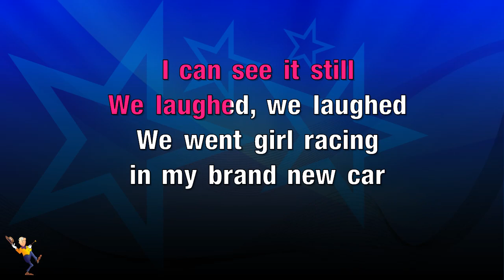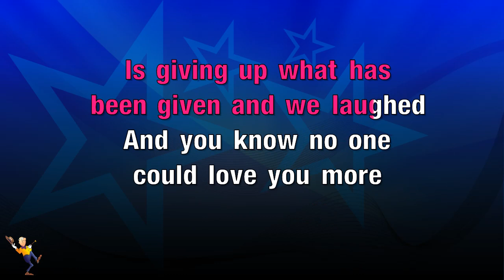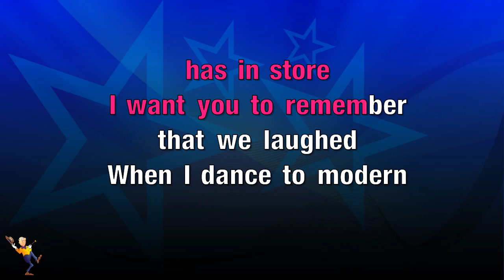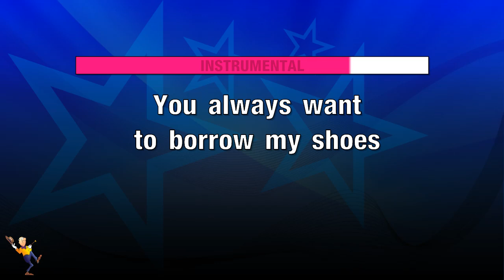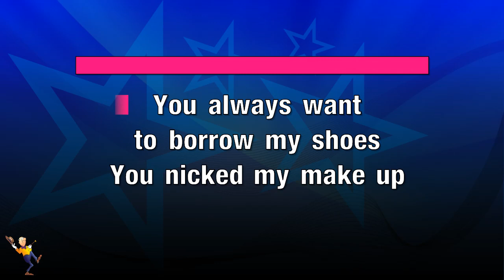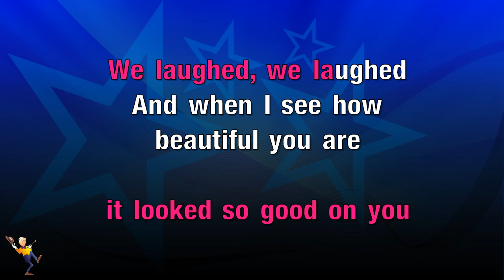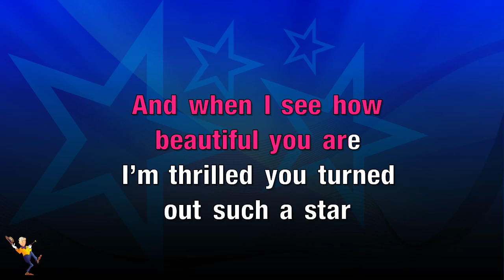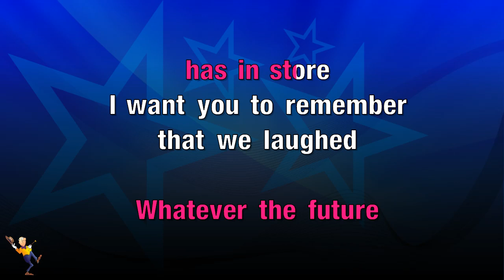We Laughed - Rosetta Life & Billy Bragg (KARAOKE)